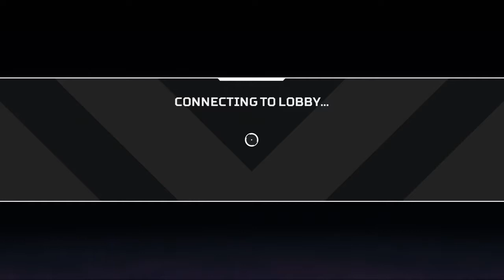BANANA!!!- Apex Legends #3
I just unlocked the bamboozle king Mirage and now its time to test him out.